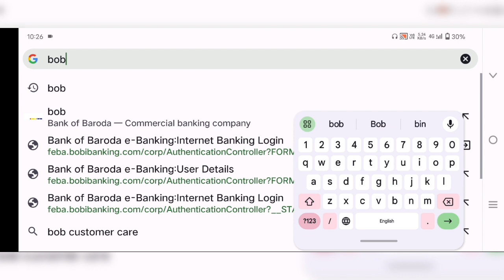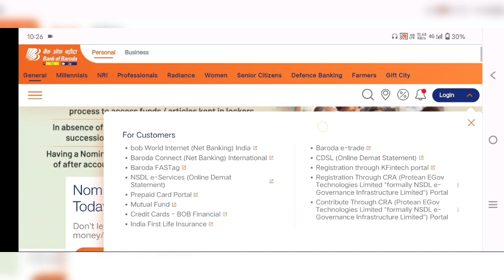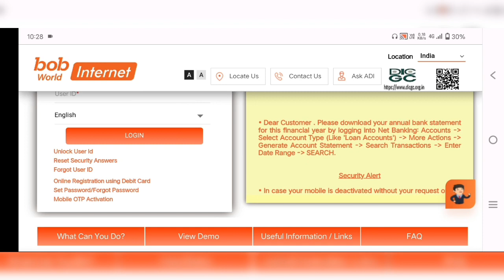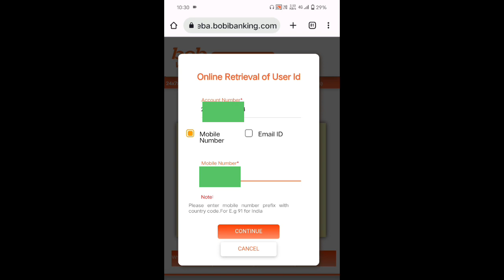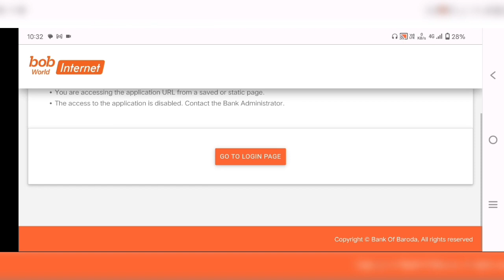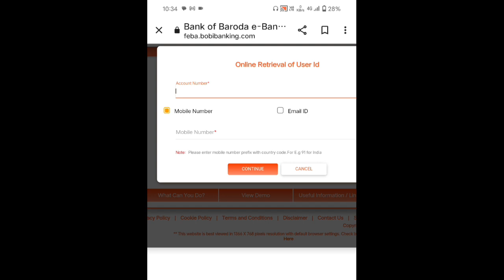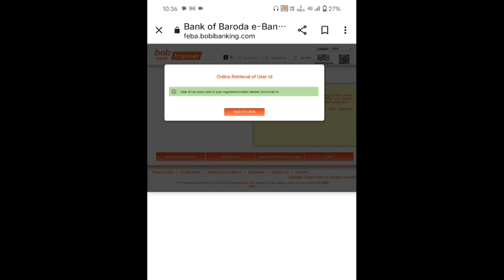Bob Application Security Error Problem solved 100%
Bob Application Security Error Problem solved 100% @SKMDigitalTechnology

Thanks.